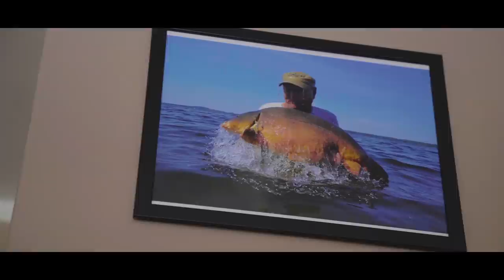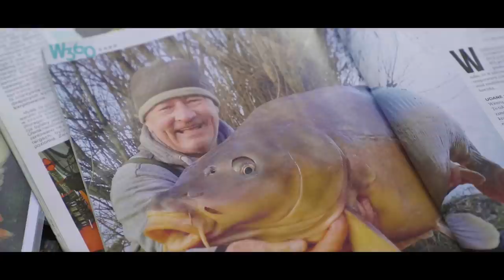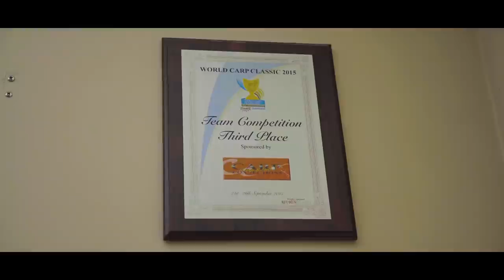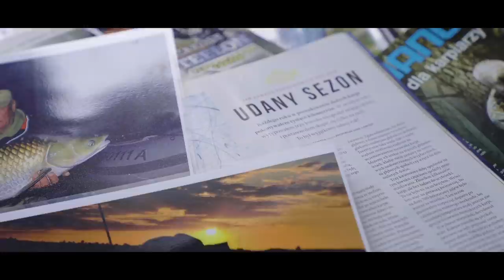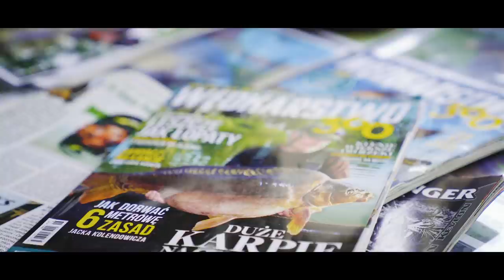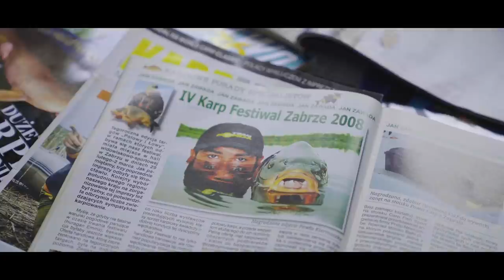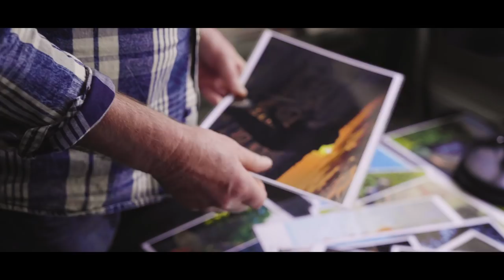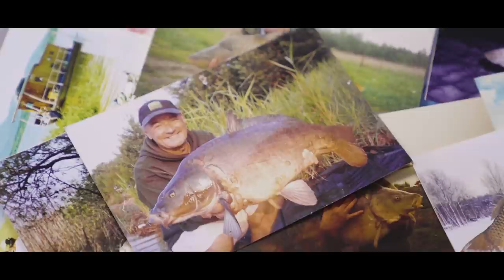Karpiowe Życie - Jan Zawada - Cz.1 Jak to się wszystko zaczęło?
Cześć

Zapraszamy do obejrzenia Karpiowego Życia z Janem Zawadą. W części pierwszej dowiecie się jak rozpoczęła się jego wędkarska przygoda? Jak chował wędki w krzakach? Dlaczego z karpiowej zasiadki trafił prosto do szpitala! Ciekawe opowieści nie tylko o karpiach!

Tego nie można przegapić!